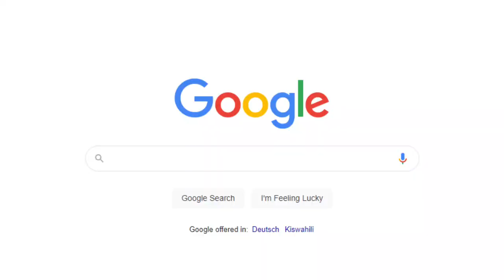All SECRETS of Samburu revealed // BEST THINGS TO DO in SAMBURU, KENYA // Kenya Travel Vlog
All SECRETS of Samburu revealed // BEST THINGS TO DO in SAMBURU, KENYA // Kenya Travel Vlog // Get a free travel Checklist for your safari in Kenya

In this video I am sharing with you all the hidden gems and best things to do in Samburu, Northern Kenya. Samburu is one of my most favorite places in Kenya. I feel home in Samburu and love to explore the non touristic places too.

Hi, I am Sinja, a full-time travel mom and influencer, who decided to NOT let the birth of my son stop me from creating the life I want to live. I made it to my mission to support other moms to do the same and invite everyone to join me on our adventures through Africa and of course if you need help in planning your trip to Kenya, start by downloading the FREE Kenya Travel Checklist as the first step.
This will help you to structure your thoughts and not to feel that you might be missing out or not knowing which documents you will need to enter and which vaccines etc.

After this you will receive 4 valuable emails with insider tips and hacks on how to plan your trip to Kenya without any headaches.

And this is an extra gift for all the travel moms:
Get a FREE Family Safari Preparation Kit and never worry about safety, hygiene or co anymore

And listen to my NEW Podcast to become an "Unstoppable Mom" and help you to do crush life with your child and live your life to your fullest potential.

Say hi on social media & follow my daily Instagram stories!
Thank you for your support!